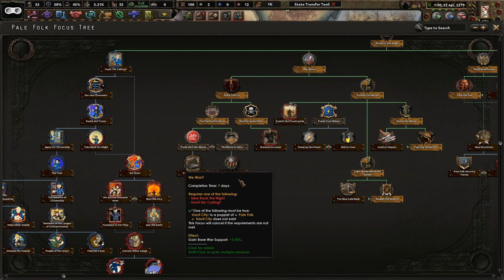Finding Success No Matter What! Hoi4 Old World Blues: Pale Folk (Mod Compilation 2) #3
We "Pale Folk" have survived underground for over 100 years. Now is the time to return to the Above and explore what remains of America. We must be vigilant and make the wasteland our home!

Mods Used: Player-led Peace Conferences, coloured buttons, colored events, state transfer tool mod, Old World Blues, OWB: Mod Compilation 2